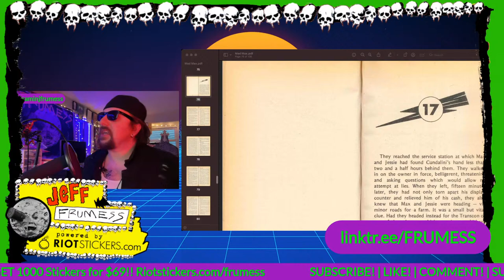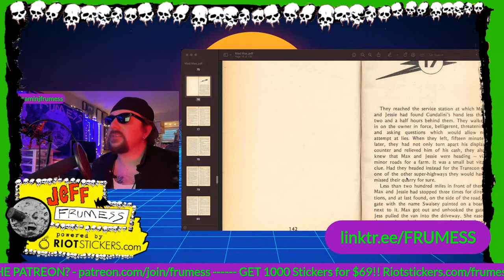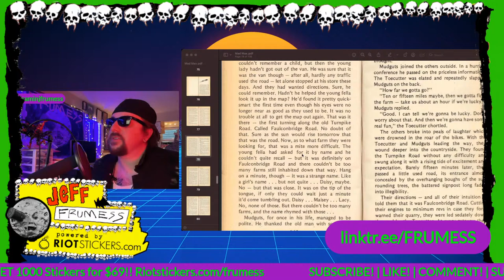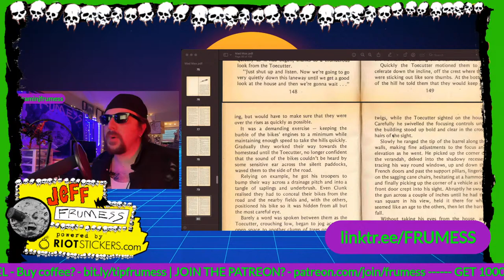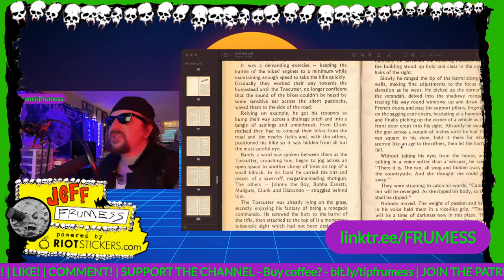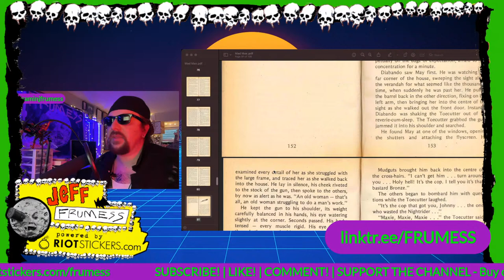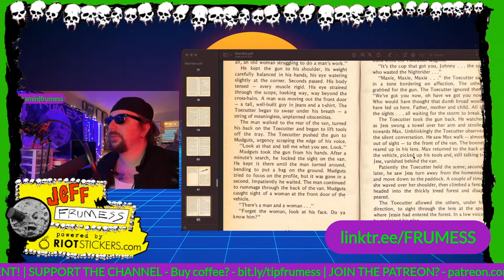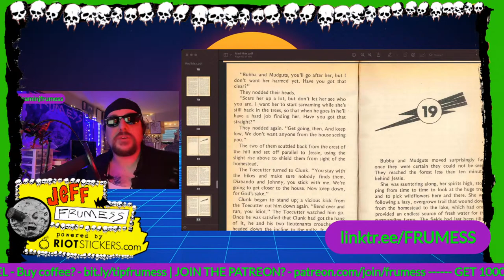Mad Max (1979) The Movie Novelization By Terry Kaye | Audio Book Part 9 | George Miller | Frumess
"Mad Max" is a 1979 Australian dystopian action film directed by George Miller. Set in a desolate future, the movie takes place in a lawless Australia where society has crumbled and gangs roam the wasteland. The story follows Max Rockatansky (played by Mel Gibson), a police officer known as a "Road Warrior," who patrols the roads to maintain order.

Max's life takes a dark turn when a vicious motorcycle gang led by the sadistic Toecutter (played by Hugh Keays-Byrne) and his lieutenant, Johnny the Boy (played by Tim Burns), terrorizes the region. As the gang becomes more violent, Max's world is shattered when they target his family.

Driven to the edge and seeking revenge, Max embarks on a relentless pursuit to bring justice to the gang members responsible for the tragedy. With his iconic black interceptor car, Max engages in intense car chases, brutal confrontations, and explosive action sequences.

"Mad Max" delves into the themes of vengeance, survival, and the unraveling of society in the face of chaos. The film showcases George Miller's unique blend of gritty storytelling, visceral visuals, and adrenaline-pumping action, establishing a template for the future installments in the franchise.

The movie's success catapulted George Miller's career and led to the creation of several sequels, making "Mad Max" a cult classic and one of the most influential films in the action genre.

FOR ALL OF YOUR VARIOUS NEEDS

Looking for an adrenaline-fueled cinematic experience? Dive into the captivating world of George Miller, the visionary writer and filmmaker behind the iconic Mad Max franchise. In 1979, Miller's creative genius brought forth the first installment, "Mad Max," a dystopian masterpiece that shattered conventions and revolutionized the action genre.

With a unique blend of gritty storytelling and visceral visuals, George Miller transported audiences to a desolate post-apocalyptic Australia. Crafting a captivating narrative, he depicted a world on the brink of collapse, where lawlessness reigns and survival is a primal instinct. Miller's innovative approach showcased his mastery in weaving together intense car chases, explosive action sequences, and memorable characters that would leave an indelible mark on cinema.

From its humble beginnings as an independent production, "Mad Max" captured the imagination of audiences worldwide. The film's raw energy and audacious vision established George Miller as a trailblazer, propelling him to international acclaim and launching the legendary career that would redefine action cinema.

Miller's bold storytelling choices, combined with his unparalleled eye for detail, elevated "Mad Max" into a cultural phenomenon. Through his distinctive directorial style, he infused every frame with a gritty realism, pushing boundaries and pushing the limits of what was possible within the genre.

Decades later, the impact of George Miller's "Mad Max" endures, inspiring generations of filmmakers and captivating audiences with its timeless themes and adrenaline-pumping action. As the saga continues to unfold with subsequent films, Miller's creative genius remains a driving force behind the enduring legacy of the Mad Max universe.

Immerse yourself in the groundbreaking origins of a cinematic legend as you witness George Miller's visionary talent in "Mad Max." Prepare for a wild ride that defies expectations and leaves an indelible mark on the landscape of filmmaking. Strap in and experience the birth of a franchise that forever changed the face of action cinema.